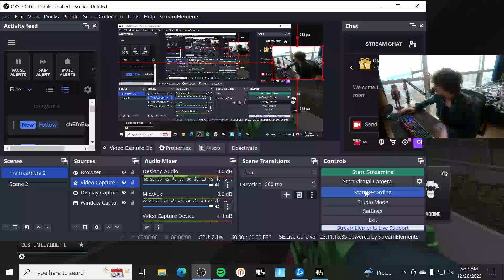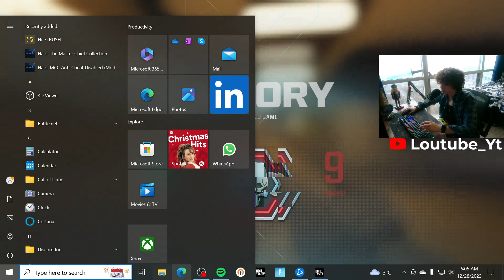🏃Guide to Mastering Movement and Outplaying Players in Warzone 3🏃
thank you Katana Designs for the sick thumbnail
Game